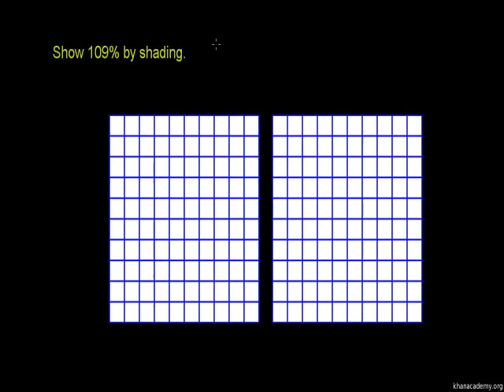Describing the Meaning of Percent 2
U05_L1_T1_we2 Describing the Meaning of Percent 2